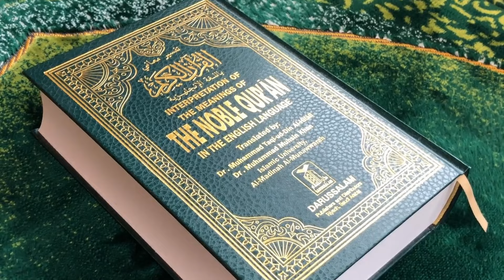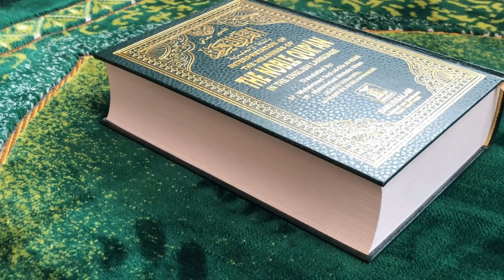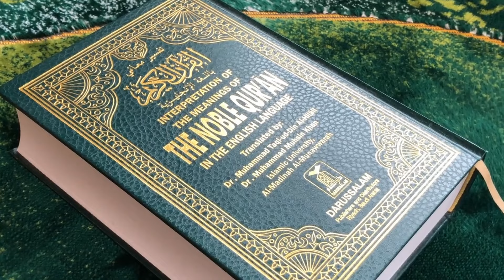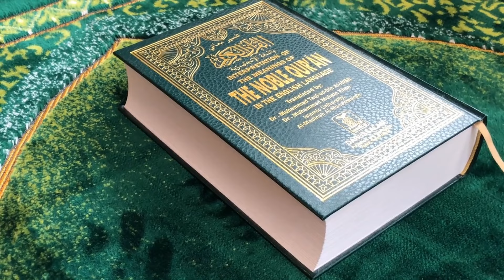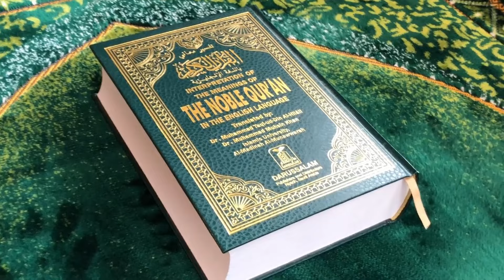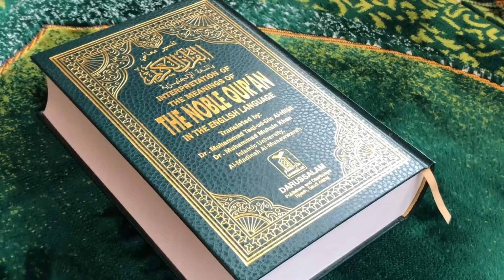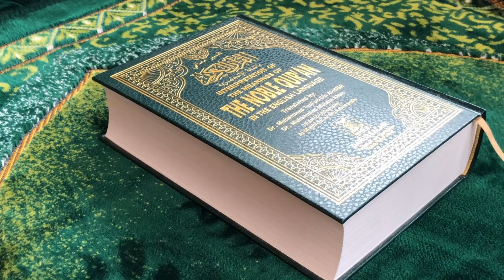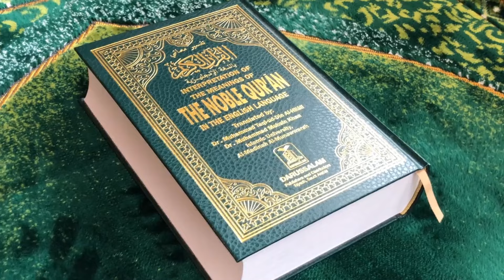Somos Historia 41 - El Sufismo II - Misticismo Musulman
Siguiendo el libro: "Los Sufíes" de Idries Shah y otras fuentes concluimos este recorrido por el Sufismo.

IMPORTANTE: Pueden ayudarnos con un Cafecito, también. Cafecito es una plataforma de aportes voluntarios en pesos. Pueden ayudarnos con los que deseen y todo será más que bienvenido. Pueden hacerlo en este enlace:

Atribuciones: Pexels.com